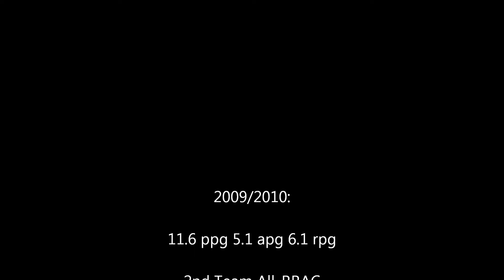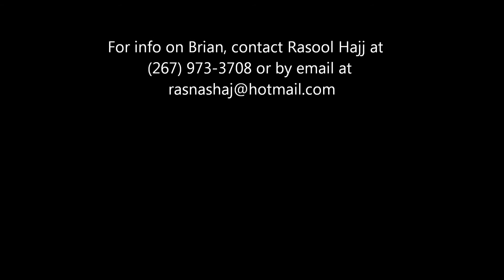Urban Sports Rescue: Brian Wanamaker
Texas Wesleyan's Brian Wanamaker highlight film.